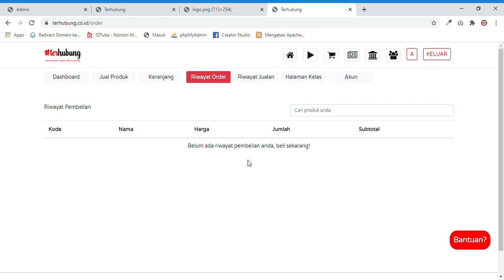TERHUBUNG tutorial member umum market place 8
_Teh Indari_